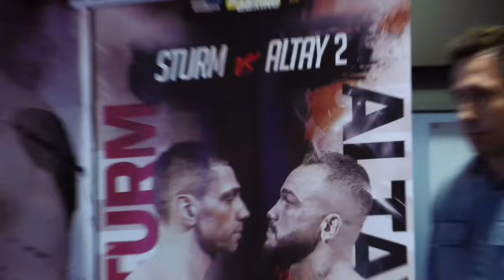Felix Sturm vs. Sükrü Altay Pressekonferenz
Erlebt die Spannung hautnah: In diesem exklusiven Trailer zur Pressekonferenz meines kommenden Profiboxkampfes gegen den fünffachen Weltmeister Felix Sturm bekommt ihr einen Einblick hinter die Kulissen.

Erfahrt mehr über die Vorbereitungen, die Strategien und die Intensität dieses epischen Kampfes. 🥊💥